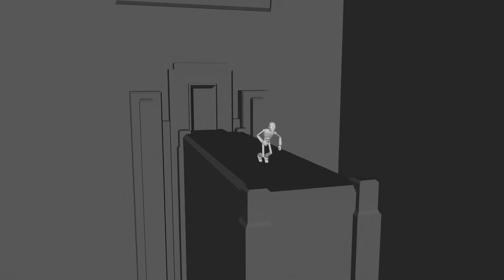3D Running and Jumping Test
Program Used: Maya 2017
Model used: Norman

For our assignment this week we were asked to do a short jumping animation for two days. I found the challenge quite fun and decided to extend it with a bit of build up and running before the actual leap (jump).
This is still considered work-in-progress and is fully open to critique. Lots to improve but definitely fun to work with!